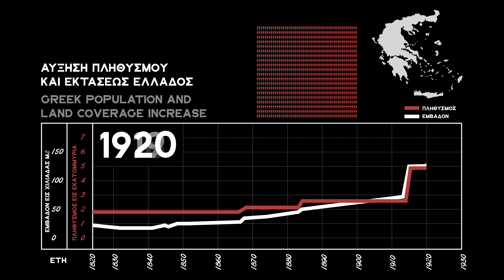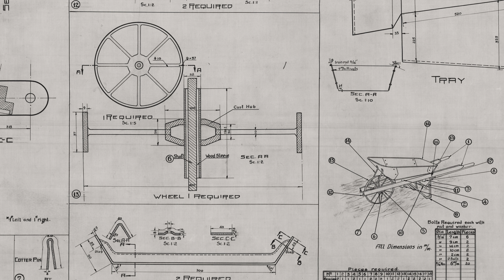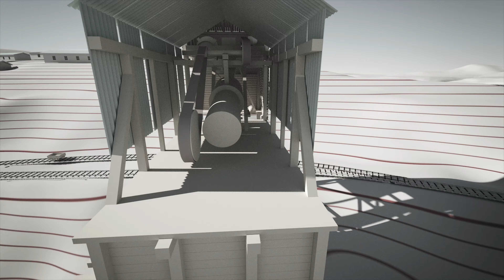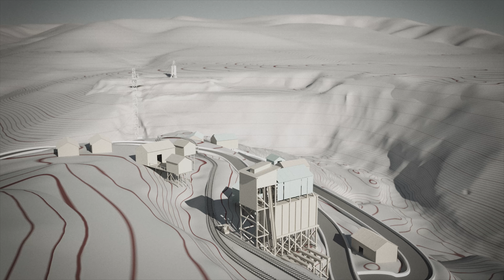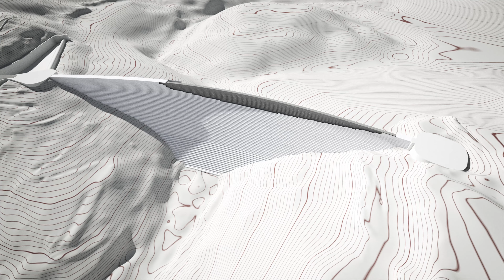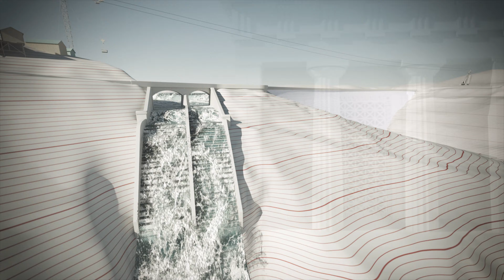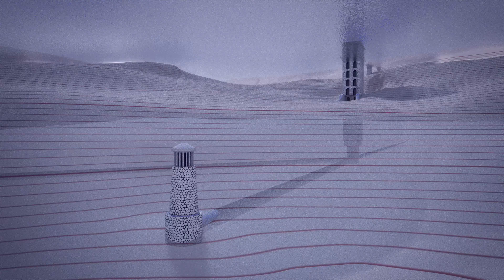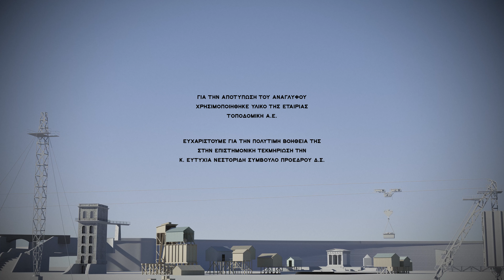3D Video για την κατασκευή του Φράγματος του Μαραθώνα (II)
Οι Άνθρωποι. Οι Μηχανές. Το Εργοτάξιο. Το Νερό.
Η ΣΥΝΕΧΕΙΑ... του εντυπωσιακού 3D video των Antidot Design Studio για την κατασκευή του Φράγματος του Μαραθώνα και τα τεχνικά χαρακτηριστικά μιας σειράς σπουδαίων έργων, που έδωσαν λύση στο τεράστιο πρόβλημα υδροδότησης της πόλης των Αθηνών.

Σενάριο & Σκηνοθεσία: Χριστόφορος Μπρέλλης
3D Modelling: Κώστας Γκίκας
Additional Terrain Modelling: Σάκης Καλέας
Πρωτότυπη Μουσική & Ηχητική Επένδυση: Σταύρος Γασπαράτος
Συντονισμός: Σόνια Τζιμοπούλου, Ηρώ Αγγέλη, Χριστίνα Παναγιωτοπούλου, Υπηρεσία Εταιρικής Υπευθυνότητας & Ιστορικού Αρχείου ΕΥΔΑΠ